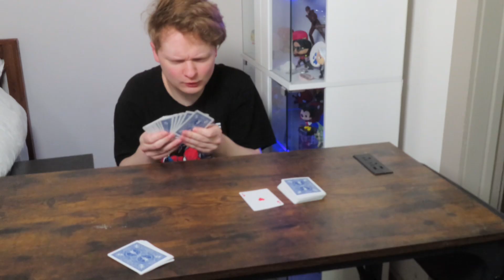Normal People VS Magicians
Hi Friends! Normal People VS Magicians

Comment WIZARD If you see this

Disregard Keywords: magic, magic tutorial, magic trick, magician, card magic, card magician, magic trick tutorial, magic trick revealed, magic biggest secrets, tutorial, money magic, money magic trick, coin magic, coin magic trick, mind reading magic, mind reading, themagiccardman, themagiccardman tiktok, tiktok magic, tiktok magic tutorial, tiktok how to, tiktok, how to, vlog